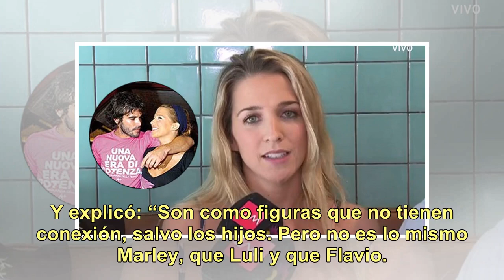Las filosas críticas de Jorge Rial a la tapa de gala de revista Caras: "Está mal hecha, es fea y..."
El miércoles, en el arranque de Intrusos, Jorge Rial se tomó unos minutos para dar su (¡picante!) opinión sobre la última tapa de la revista Caras. La publicación celebró sus 26 años en una gala en la que participaron Susana Giménez, Mirtha Legrand, Marley con su hijo Mirko, Luli Salazar junto a la ...